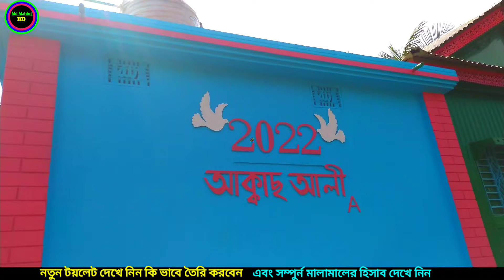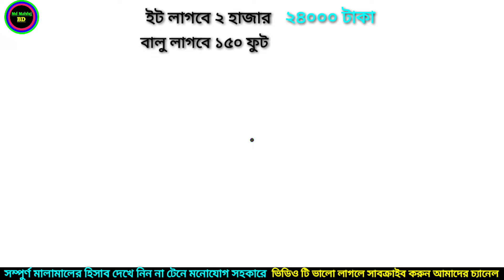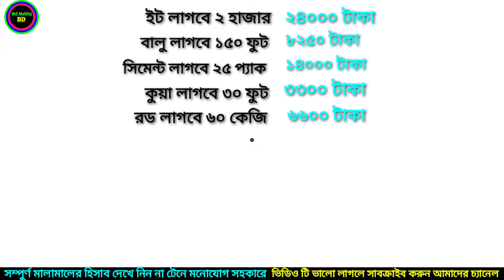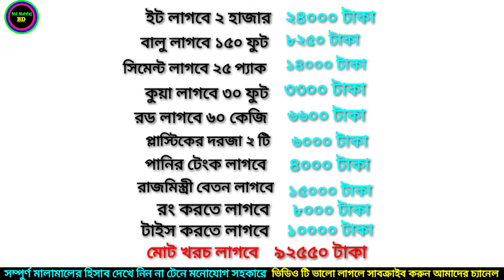বাথরুম টয়লেট/ওয়াশরুম তৈরীর খরচ ও ডিজাইন || 2023 bathroom dejain o khoroj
বাথরুম টয়লেট/ওয়াশরুম তৈরীর খরচ ও ডিজাইন। গ্রামে টয়লেট ও ওয়াশরুম করার জন্য কি মালামাল লাগবে এবং কত টাকা লাগবে বিস্তারিত  ভিডিওতে বলা হয়েছে।

আমাদের সাথে যোগাযোগ imo- 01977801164

২০২৩ নতুন টিনশেড বাড়ির ডিজাইন।

টয়লেট ডিজাইন, বাথরুম ডিজাইন, কম খরচে টয়লেট, নতুন ডিজাইনের টয়লেট, টয়লেট, বাথরুম,Toilet, washroom, gosl kana, আধুনিক টয়লেট ডিজাইন